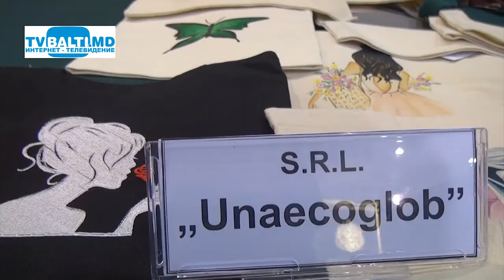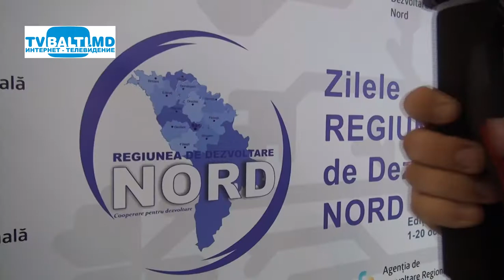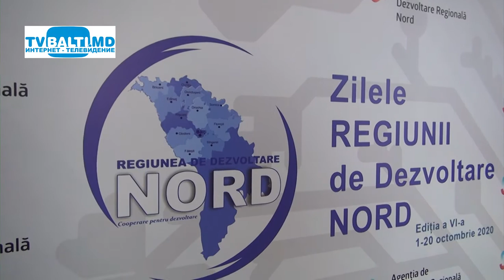Бизнес форум "Doing Bisiness in North Moldova" 20 10 20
(20 октября 2020 года в Бельцах,в ресторане прошёл Бизнес форум "Doing Bisiness in North Moldova",на котором присутствовали партнёры из Чехии,Прибалтики,Польши.На это форум приглашены предприниматели Севера Молдовы.Главная тема форума,поддержка малого и среднего бизнеса в период пандемии.)